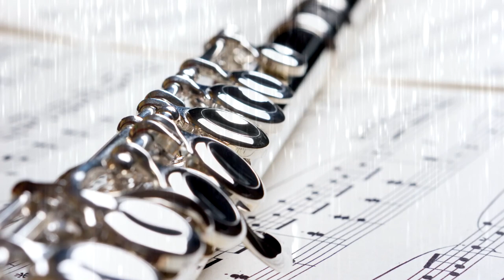BACH - BADINERIE (Original) Orchestral Suite no. 2 in B minor BWV 1067 - Flute Classical Music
Johann Sebastian Bach - Orchestral Suite no. 2 in B minor BWV 1067 - 7. Badinerie.

The Badinerie (literally "jesting" in French; in other works Bach used the Italian word with the same meaning, "Scherzo") has become a show-piece for solo flautists because of its quick pace and difficulty.

Enjoy 3 hours of the best Classical music. It's a perfect relaxing music background to study, work, read, concentrate. Soothing Classical Instrumental music to boost brain power, energy, productivity and creativity. I hope you will love it as much as I do!